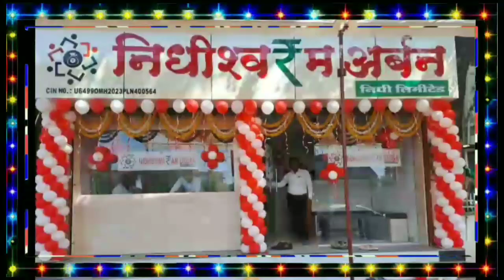Digras - महाराष्ट्र दिनानिमित्त तहसील कार्यालय दिग्रस येथे ध्वजारोहण